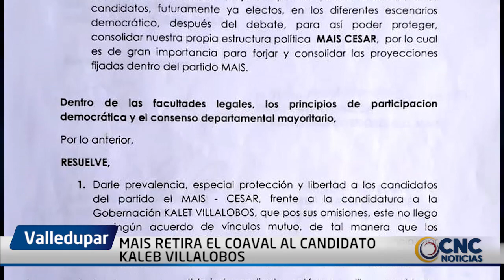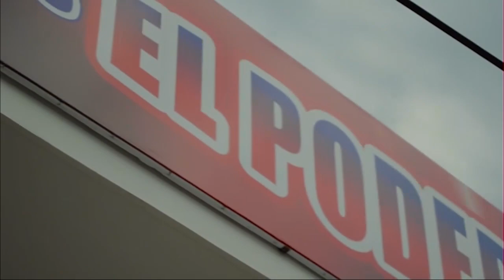MAIS RETIRA EL COAVAL AL CANDIDATO KALEB VILLALOBOS